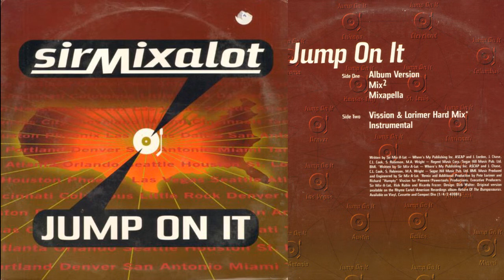Sir Mix-A-Lot - Jump On It (Mix2)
"Mix2" version from the 1996 single of Jump On It.